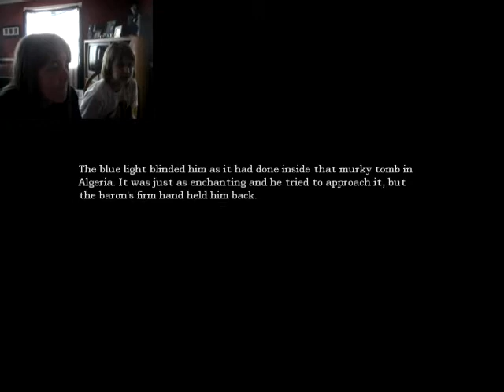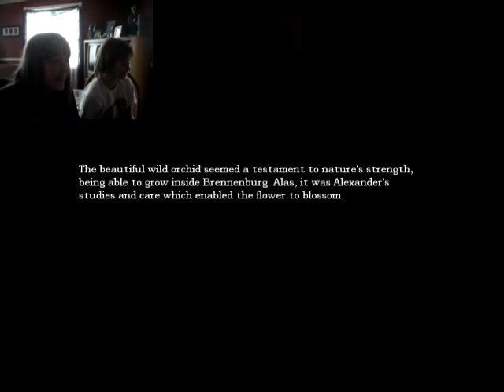Let's Play Amnesia: Glitched it AGAIN [Part 10]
This game glitches a lot. But I guess that's what happens when you get it off the internet.